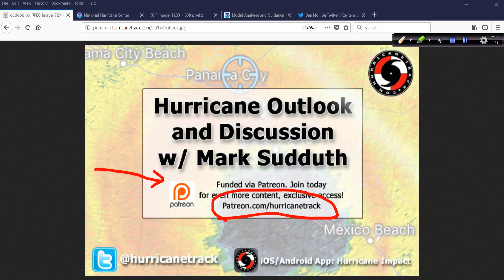Hurricane Outlook and Discussion for October 25, 2018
95L looks to develop in to our next named storm but won't have any direct impacts for land areas. I take a look at this and more in today's video post. Thanks as always for tuning in.